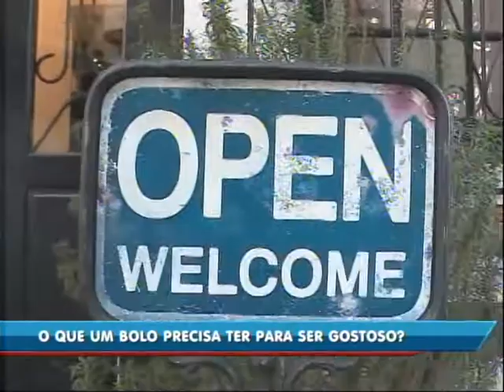DOCE ITAJAÍ: Saiba os segredos para fazer um bolo delicioso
Cozinhar é uma arte e fazer bolos mais ainda. Para que o doce fique perfeito, além do sabor a aparência é essencial. Desde o bolo simples, até os mais elaborados, alguns detalhes não podem faltar para que tudo fique perfeito. Para ajudar quem quer fazer um bom bolo, o cake designer Ramos Serpa revela segredos da cozinha e conta sobre as exigências na avaliação dos bolos da promoção cultural "Doce Itajaí".